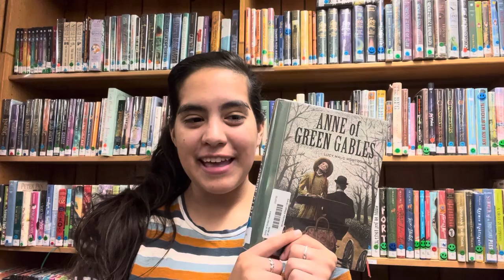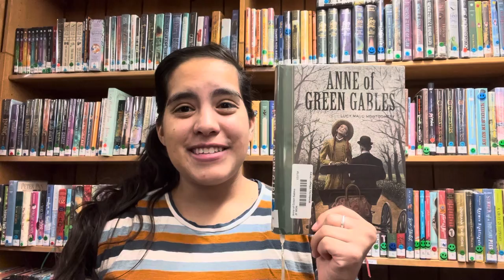Anne of Green Gables by L.M. Montgomery Middle Grade Book Talk!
Middle grade book talk!